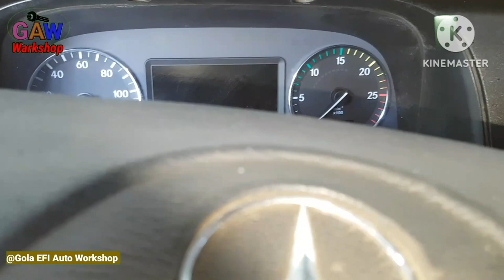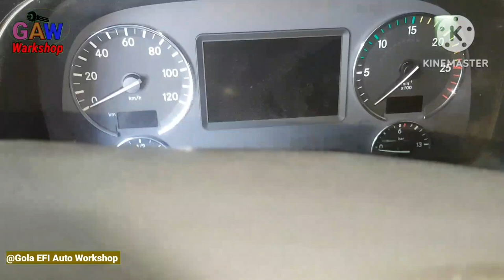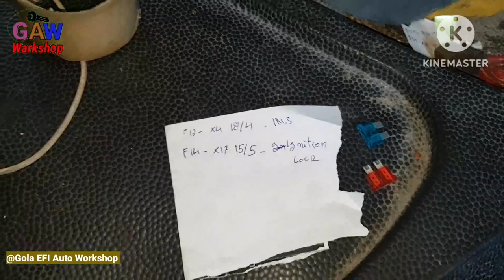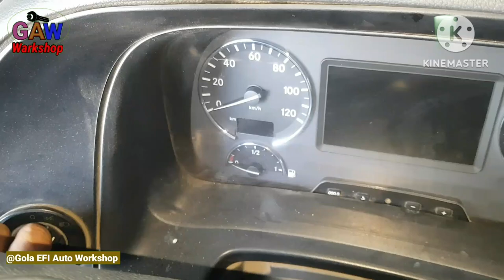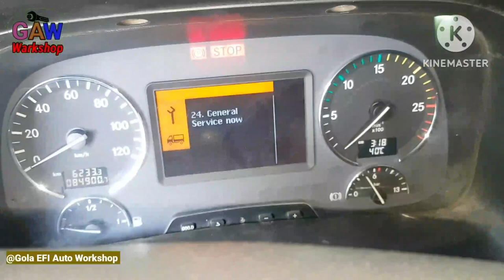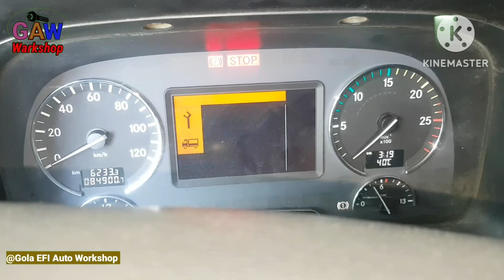Trucks not Starting problem Wiring Step Y Step Test MERCEDES_BENZ Actors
Fuse 17
Fuse 14

Trucks not start Not Self No Karant

No  Ignition switch on

Ofter of switch

Mp3